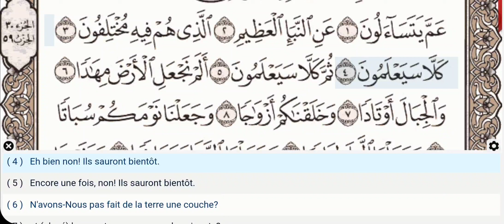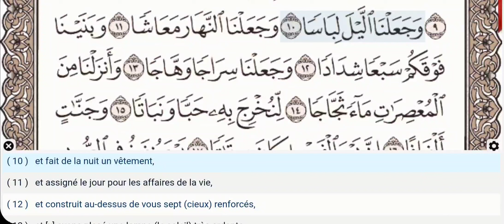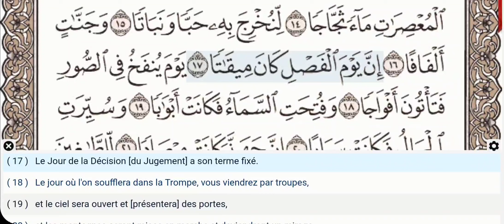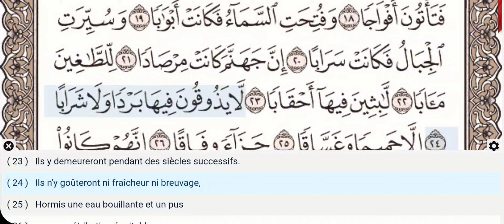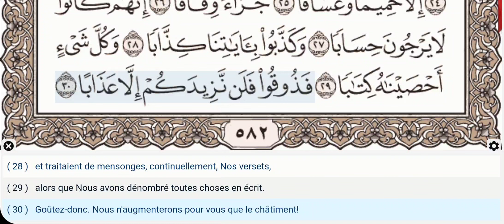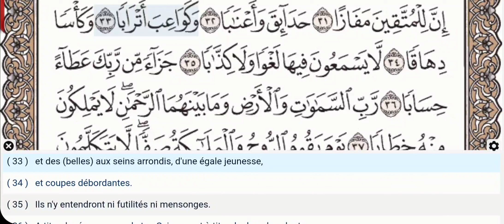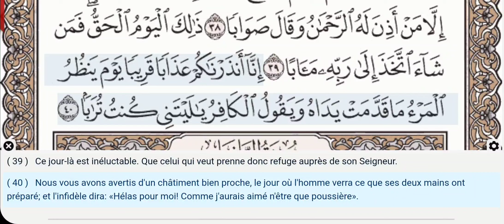78 - Sourate An Naba - Abdul Basit (Mojawad) Récitation du Coran,texte arabe,traduction en Français